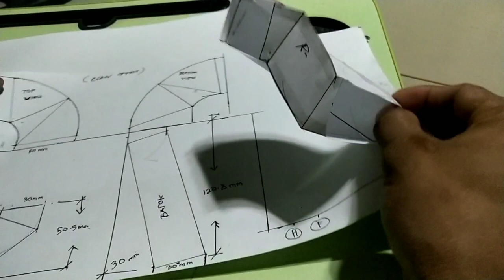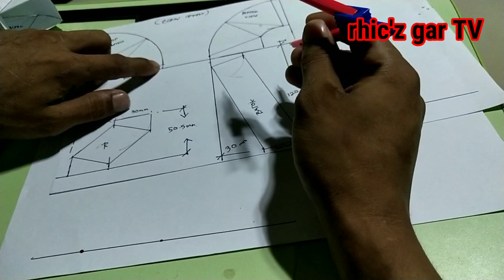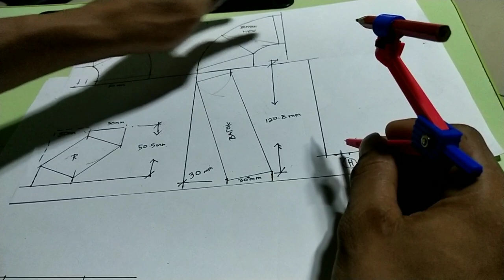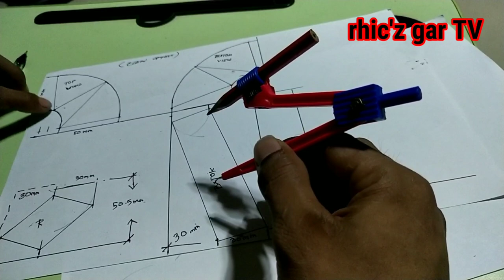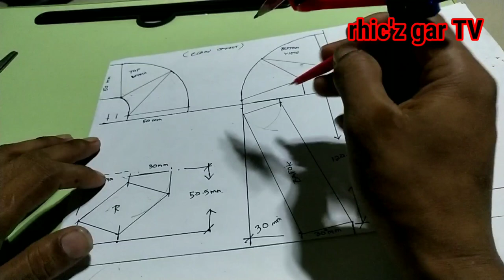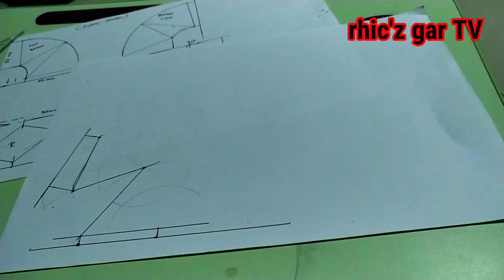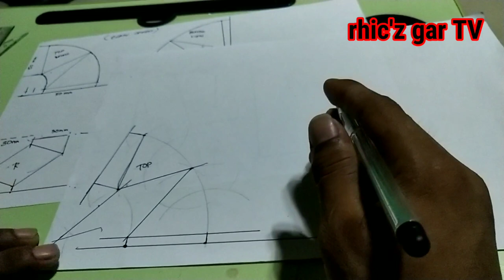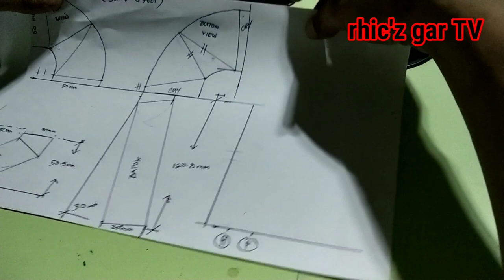ELBOW OFFSET (DUCTWORK)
paanu ba mag lay out ng elbow offset